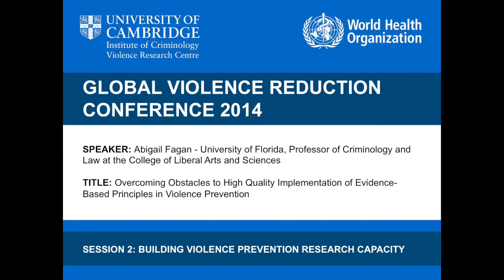Abigail Fagan - Overcoming Obstacles to High Quality Implementation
SPEAKER
Abigail Fagan
University of Florida, Professor of Criminology and Law at the College of Liberal Arts and Sciences

TITLE
Overcoming Obstacles to High Quality Implementation of Evidence-based Principles in Violence Prevention

ABSTRACT
Achieving significant reductions in violence world-wide, the goal of this conference, will be contingent upon the adoption, implementation, and dissemination of programs, policies, and practices shown in well-conducted studies to decrease violent behaviors. Although progress must still be made in the identification of such evidence-based interventions, this presentation will focus on enhancing the use of existing violence prevention strategies. Drawing from studies of implementation science, I will discuss the importance of all stages of the implementation process, from exploration through sustainability (Fixsen, Blase, Naoom, & Wallace, 2009). To achieve local implementation success, communities must: 1) differentiate evidence-based strategies from non-evidence-based interventions and prioritize the use of the former, 2) engage in careful planning and needs assessments prior to adopting a new intervention, 3) commit to replicating the new strategy with integrity and enthusiasm, and 4) monitor the quality of implementation and engage in quality improvement as needed. Challenges in completing these steps and strategies for overcoming obstacles will be highlighted using examples from communities engaged in violence prevention and youth health promotion activities. The potential for taking these practices to scale nationally and internationally will also be discussed.